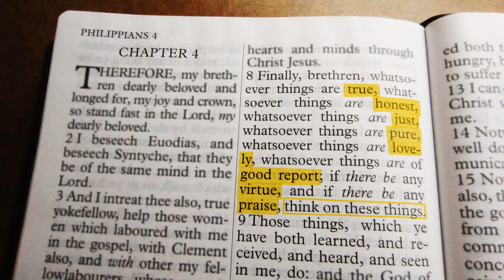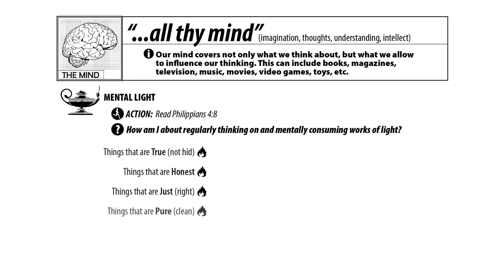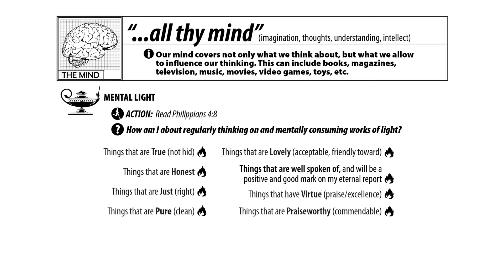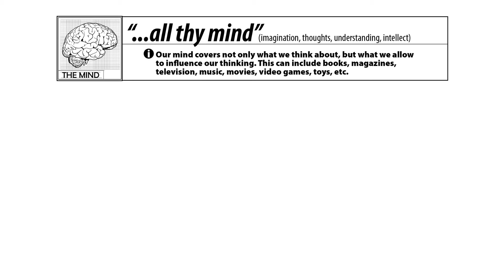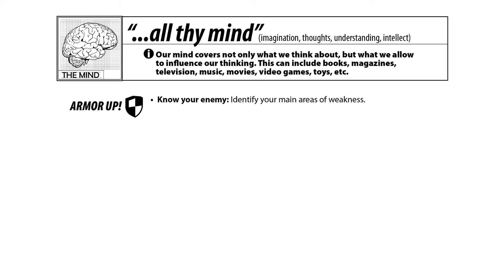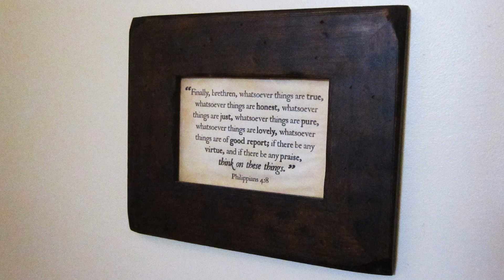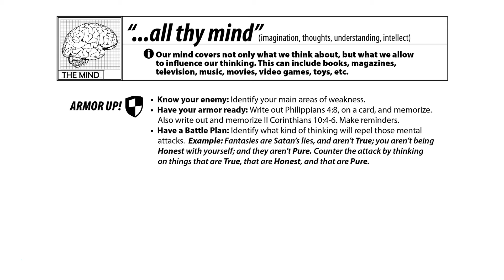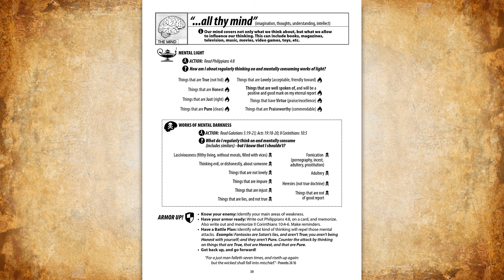Purify and Sanctify - Part V - Our Mind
With so many reminders to shine bright, at this late hour, let us review how the Lord wants to find us! And so much the more as we see the day approaching!! Maranatha!!

"And the Lord said, Who then is that faithful and wise steward, whom his lord shall make ruler over his household, to give them their portion of meat in due season? Blessed is that servant, whom his lord when he cometh shall find so doing." - Luke 12:42

Mail: Daniel Valles, PO 403, Shelby, AL 35143